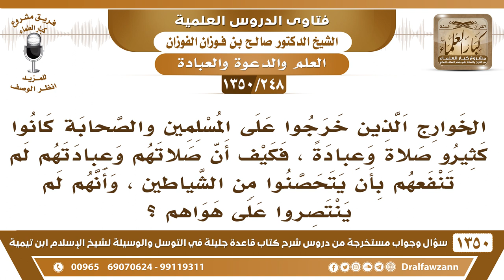[248 /1350] الخوارج الذين خرجوا على المسلمين كانوا أصحاب صلاة وعبادة فكيف لم ينتصروا على هواهم؟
للاشتراك في قناة الشيخ صالح الفوزان
أسئلة وأجوبة من شرح قاعدة جليلة ( 1350 ) مقطع

للاستفسار والإقتراحات والدعم
رئيس الفريق
لمشروع كبار العلماء